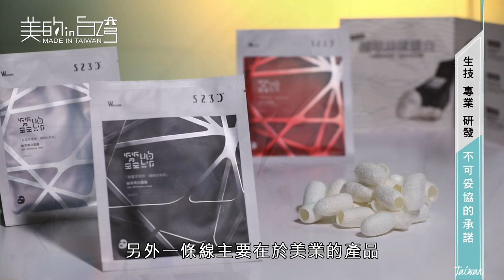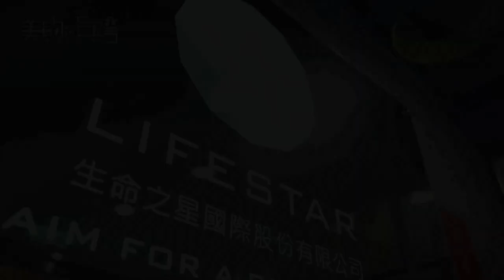中天綜合36台 美的in台灣 生命之星【 生技 專業 研發 不可妥協的承諾 】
生命之星-LIFE STAR【美的in台灣】

為您創造更好的生活 - 生命之星
生命之星秉持著團結、誠信、技術、跨界、創新的企業經營理念，並以永續與疾病治療為核心理念，致力開發更多優良的生技產品並提供親民價讓病患受惠。

生命之星國際股份有限公司
地址：新北市中和區中正路736號3樓之5